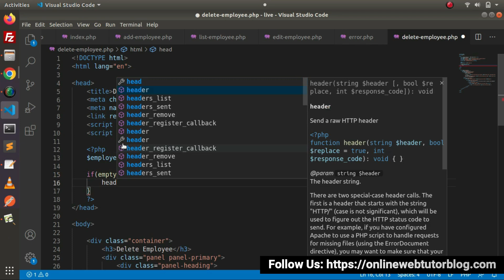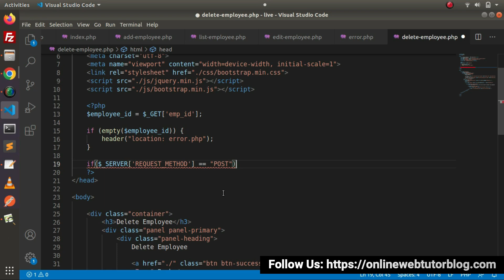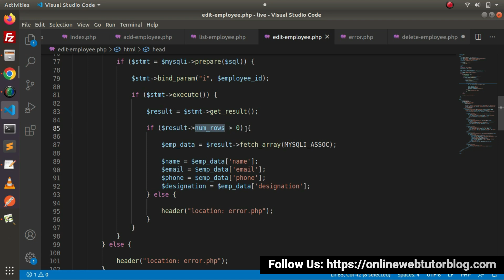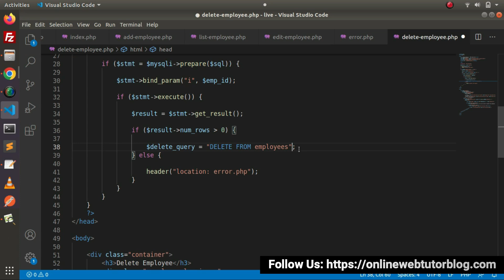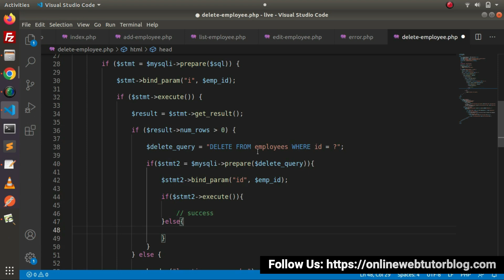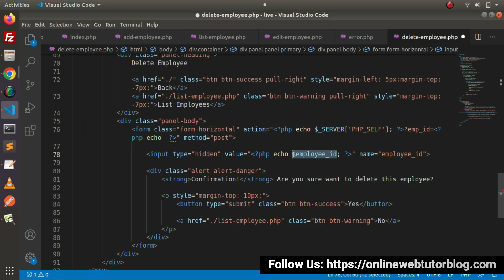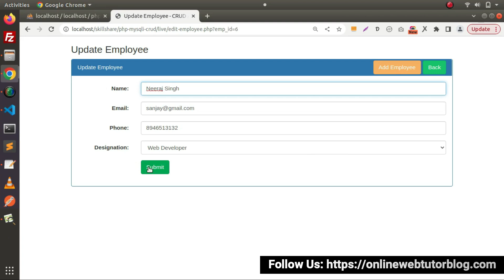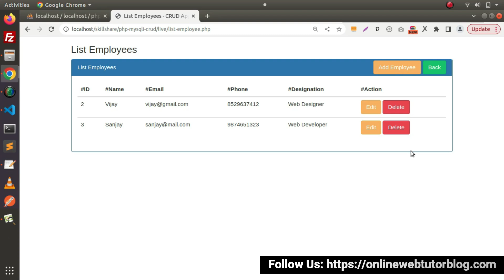PHP & MySQLi Object Oriented CRUD Application in Hindi | Delete Employee Function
Hi, We look into the realm of web programming in this comprehensive PHP and MySQLi Object Oriented course by constructing a fully functional CRUD (Create, Read, Update, Delete) application. This video is given in Hindi for Hindi-speaking audiences who want to learn the fundamentals of creating dynamic websites.

In this course, we will cover a variety of important subjects, providing you with the knowledge and abilities needed to create effective PHP and MySQLi applications.

You will learn in this video about Delete Employee Function that you will need for this PHP & MySQLi Object Oriented CRUD based development course.